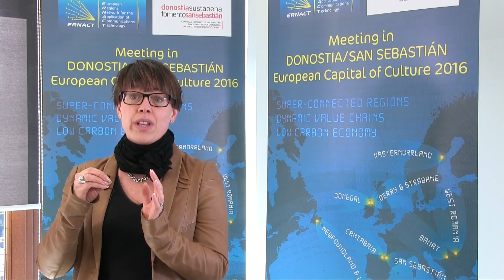Aurora Lindberg - ERNACT meeting in San Sebastian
Aurora Lindberg from the Association of Local Authorities in Västernorrland (Sweden) explains how the cooperation through ERNACT projects help her association as a responsible of six local authorities.